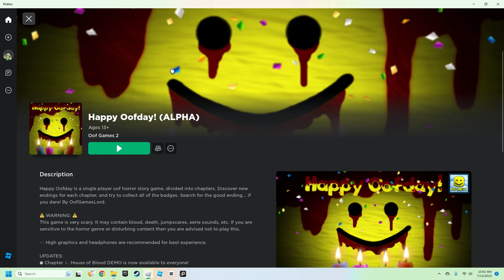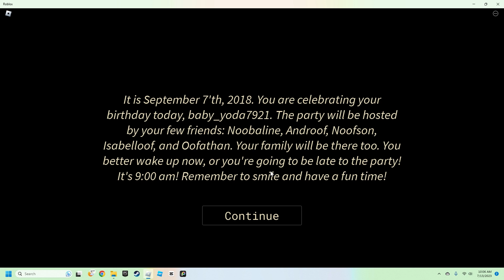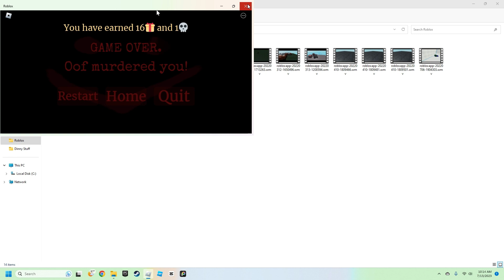Roblox OOF DAY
WHAT THE HEEEEEECK